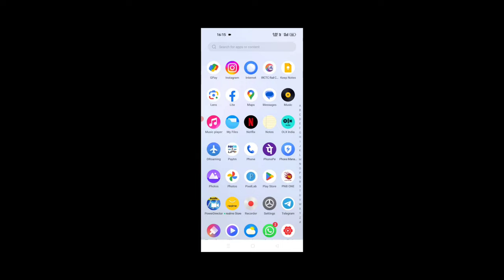Finally I Removed My Mask 😱 || Mask Removed? mask remove Village Boy Vlogs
In this video, i removed my mask, finally i removed my mask, watch till end because in this video so many subspense are there.

finally i removed my mask
mr gloo yt removed mask
mask removed?
face revealed confirm
face reveal
badge99 face reveal video
face reveal on youtube
remove mask on youtube